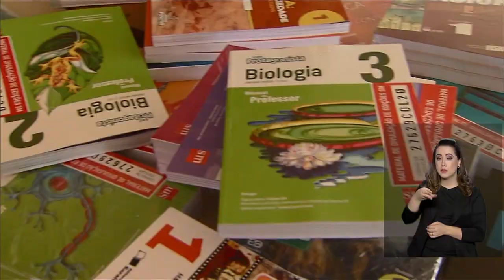BRASIL EM PAUTA | Carlos Alberto Decotelli, presidente do FNDE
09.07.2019 - O programa Brasil em Pauta recebe o presidente do Fundo Nacional de Desenvolvimento da Educação (FNDE) para mostrar como a autarquia vem ajudando na construção da educação pública no Brasil.